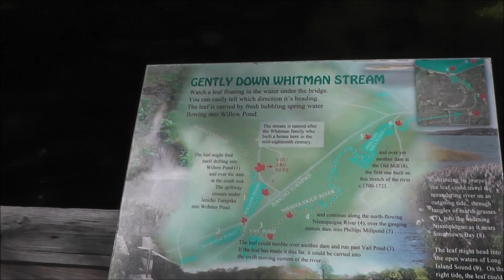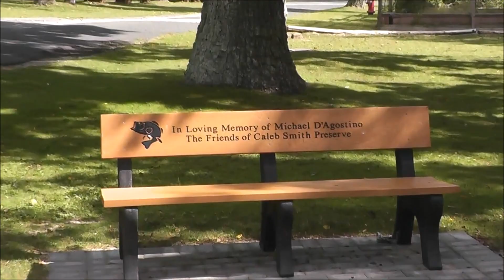CALEB SMITH STATE PARK 2022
CALEB SMITH STATE PARK 2022!  This park is located in Smithtown New York!